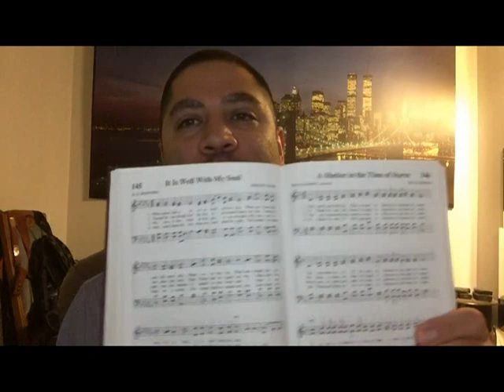Christian Sportsmanship - Bible Preaching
Opening Hymn: 145 It Is Well With My Soul
Opening Verse: Psalm 106: 1-3
Text Verse: 1 Corinthians 9:24-27

Closing Verse: 1 Peter 1:13-25

In Today video I discuss the importance of living the christian life like a good sport. How also to accept when you are losing, and be a good winner. How our christian life is like any other sport, it requires a desire to win, and playing fairly.